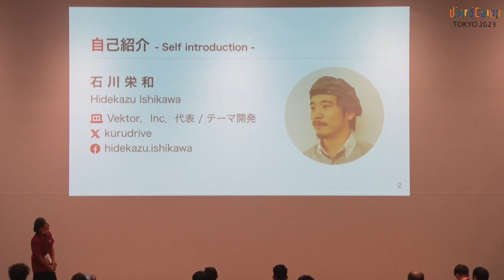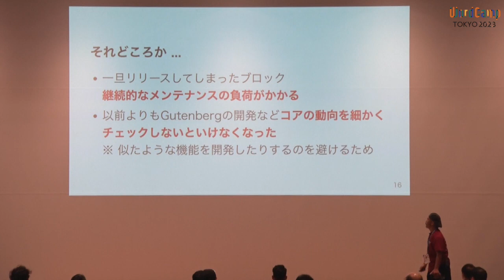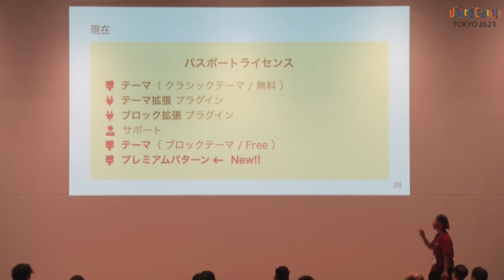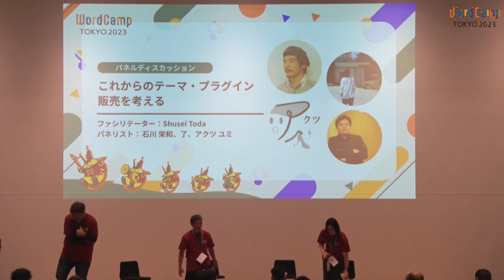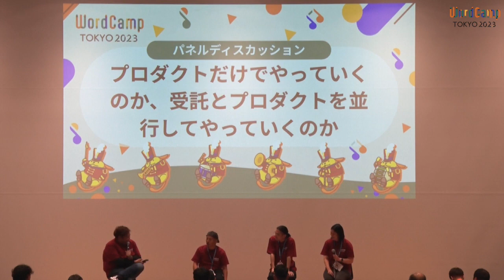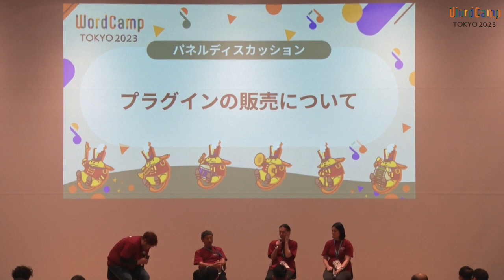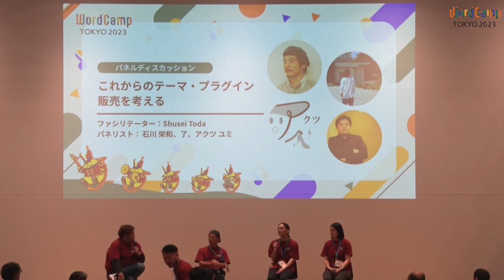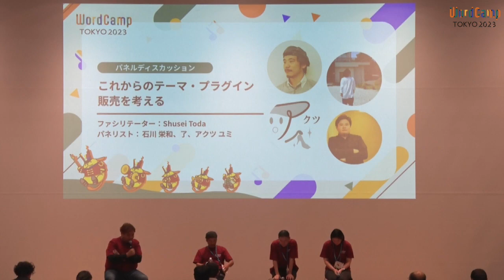これからのテーマ・プラグイン販売を考える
WordPress にはテーマやプラグインといった拡張のしくみが古くから用意されているため、これらを販売して収益を上げている開発者は世界中に沢山います。

しかしながら最近の WordPress はフルサイト編集機能が強化され、ブロックテーマの実用性が飛躍的に上がっているなど、WordPress をとりまく環境はブロックエディター登場以来の大きな転換期を迎えています。

このセッションでは現在のテーマ・プラグイン販売事情をお話しつつ、これからどうしていったら良いのかをディスカッションして共有したいと思います。Presentation Slides »